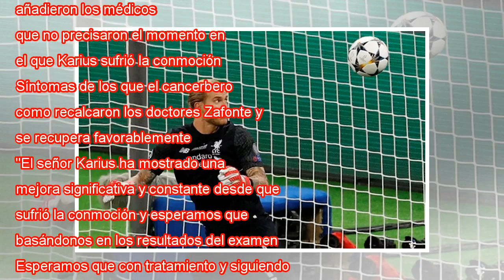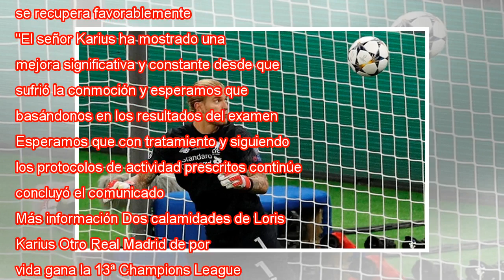Karius sufrió una conmoción cerebral después del codo de Ramos en la final de Kiev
Karius no atrapa el balón en el tercer gol del Madrid. PHIL NOBLE REUTERS El portero alemán del Liverpool Loris Karius sufrió una conmoción durante la final de la Liga de Campeones que enfrentó al conjunto inglés con el Real Madrid, según informaron ...